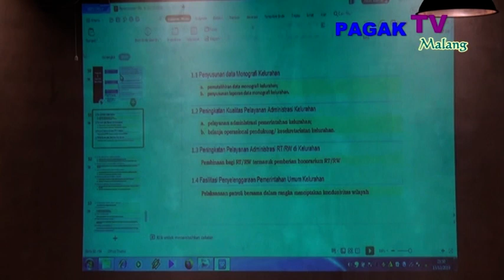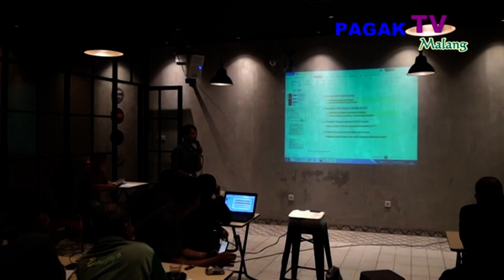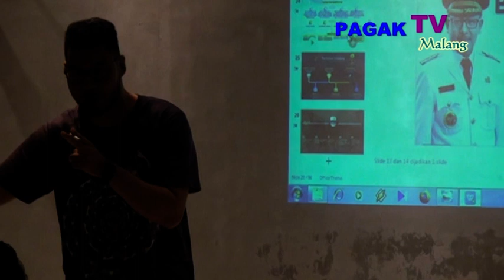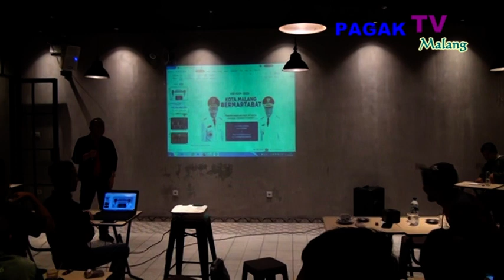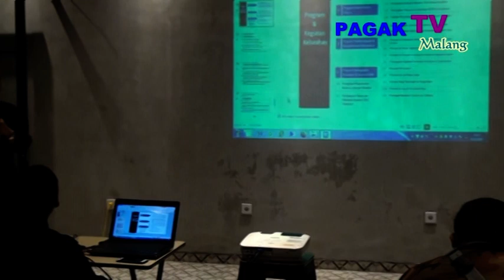*PAGAK TV MALANG* DVD 06 KARANGTARUNA KOTA MALANG 2019